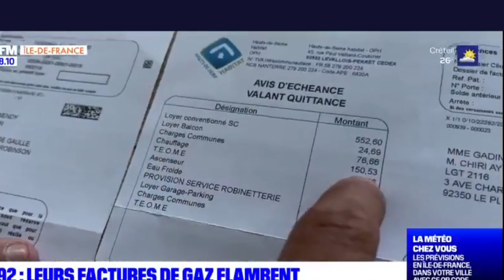HLM : 130% d’augmentation sur le gaz au mois d’août ! 🤑💶💸💵💰💰💰